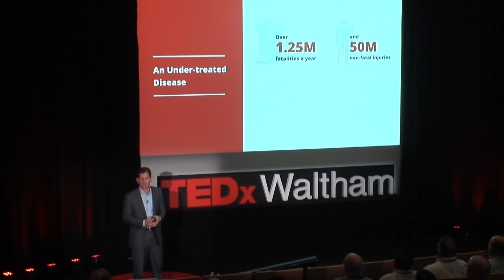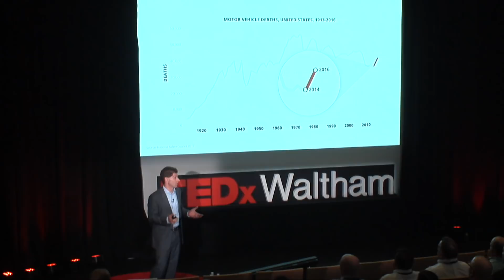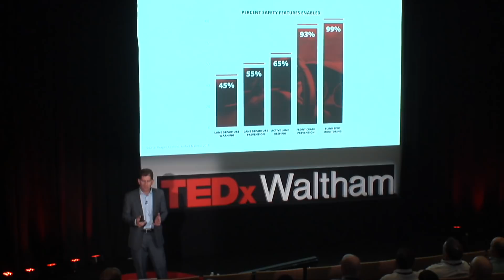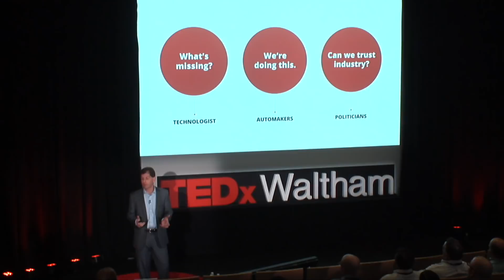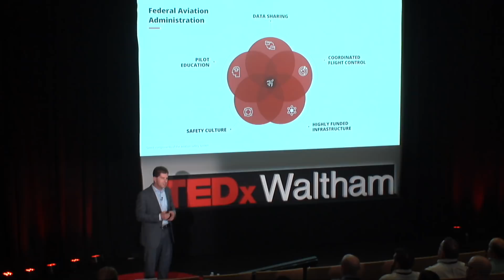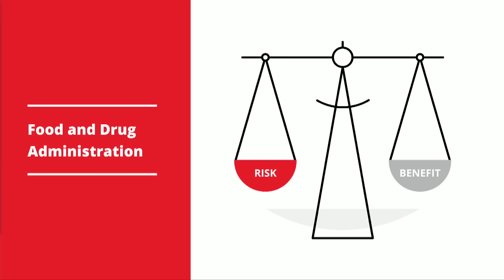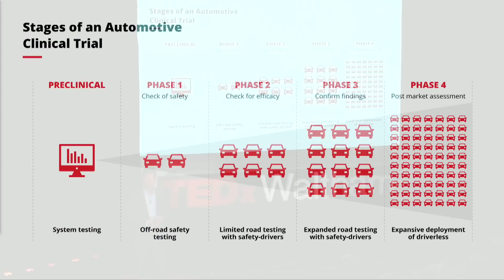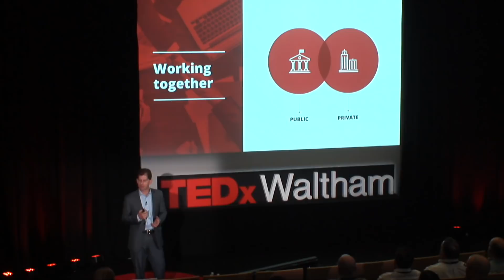There’s more to the safety of driverless cars than AI | Bryan Reimer | TEDxWaltham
Traffic safety is, by many measures, a massively under-treated disease and a global public health crisis. Automation and robotics has long been viewed as a key antidote. But how safe will an increasingly automated future on the roads be?

Dr. Bryan Reimer, founder of the Advanced Vehicle Technologies Consortium at MIT, argues that our automated future can be very safe – but first we need to plan for the systems that will make it so.